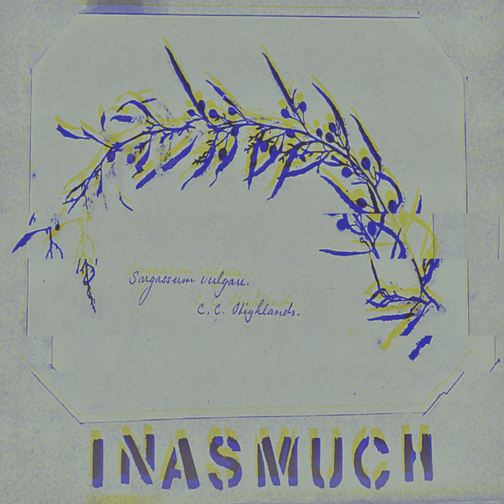clarion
clarion · inasmuch

gradually